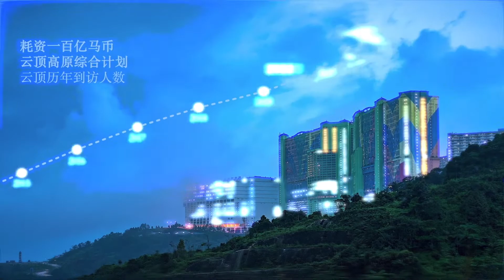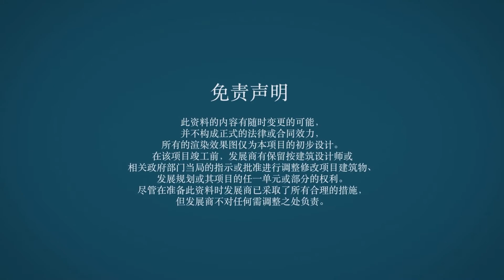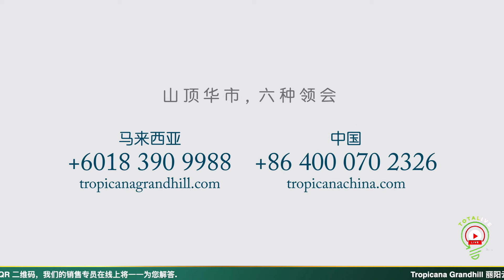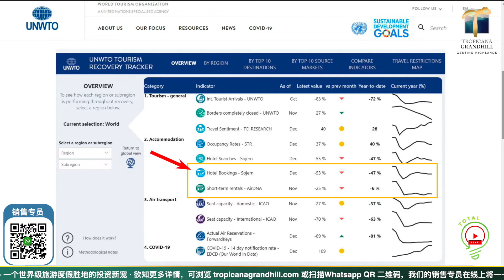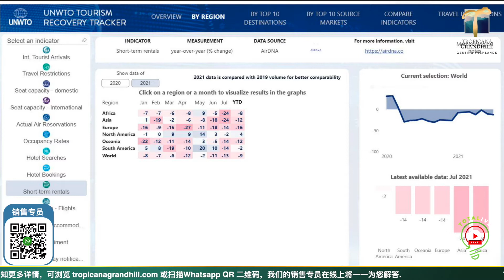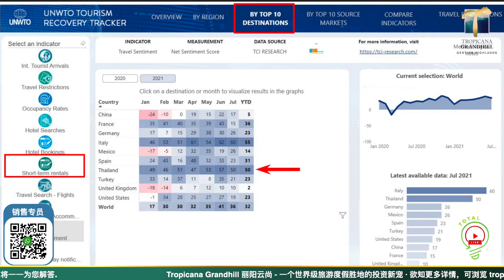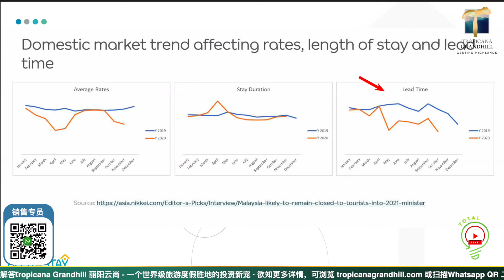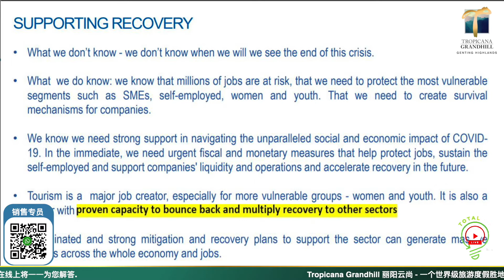T100Live : Tropicana Grandhill, Genting Highlands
To know more about Tropicana Grandhill, you may scan the QR Code on the screen to chat with our sales representatives.